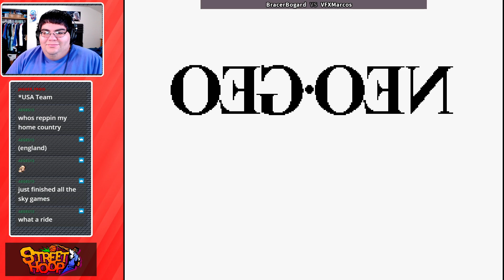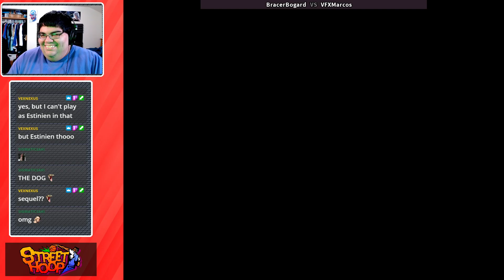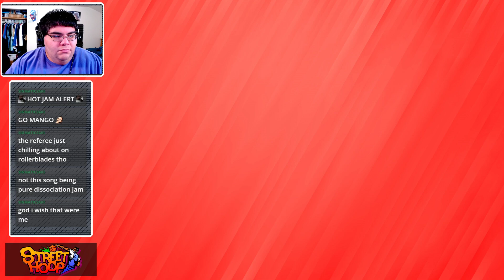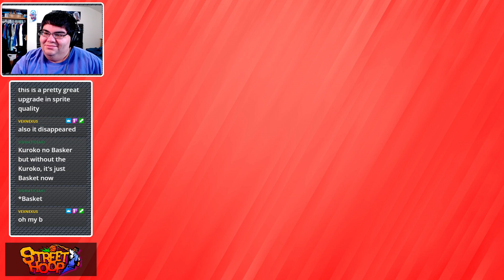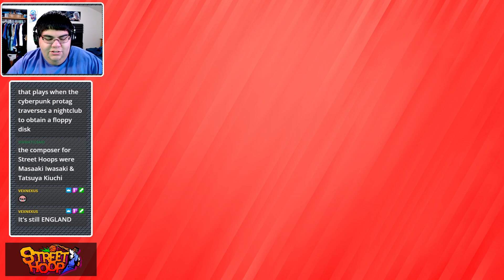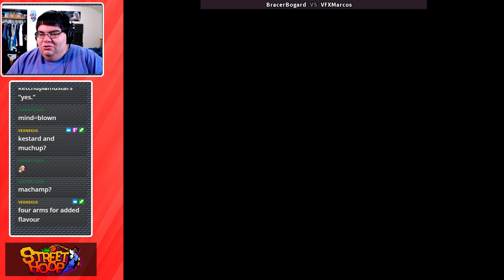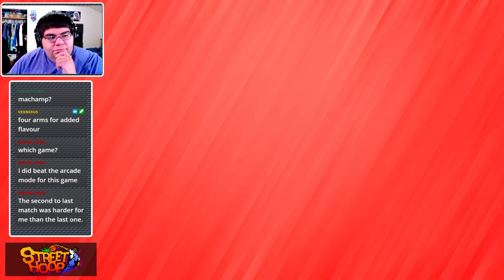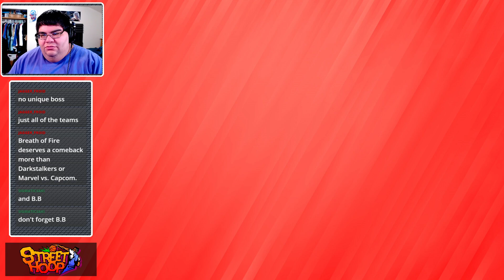(1st Time!) Street Hoop w/ FatalBracerSol! (RB2 Day 2)